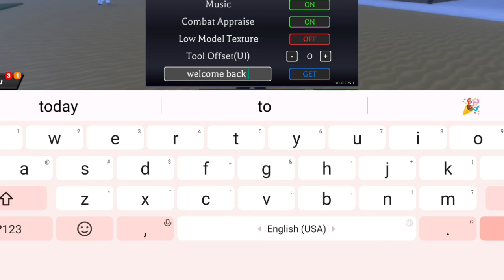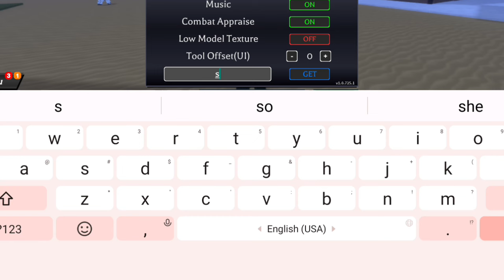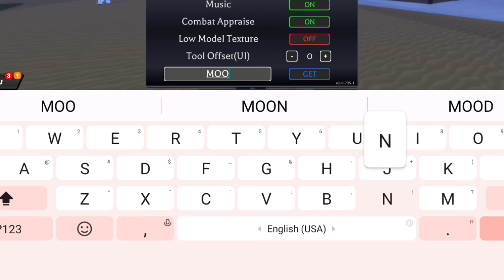⚡New⚡ Demon Blade Codes 2024 - Roblox Demon Blade Codes 2024 - Codes Demon Blade